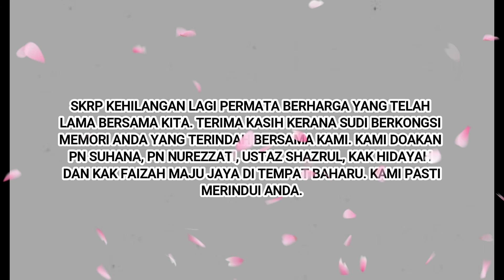Majlis Selaut Budi, Seribu Memori | Perpisahan Warga SKRP | 6 MAC 2024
PERPISAHAN WARGA SKRP

PN SUHANA ke SK Tanjong Sepat, Kuala Langat
PN NUREZZATI ke SK Haji Wan Jaafar, Batu Kurau, Perak.
EN MOHD SHAZRUL ke SK Sawah Sempadan Blok D, Tanjong Karang
CIK NOR HIDAYAH ke PPD Klang
PUAN NOR FAIZAH ke SJKC PIN HWA 1